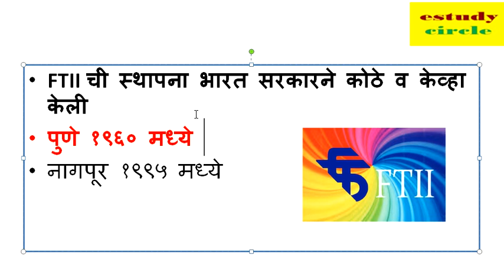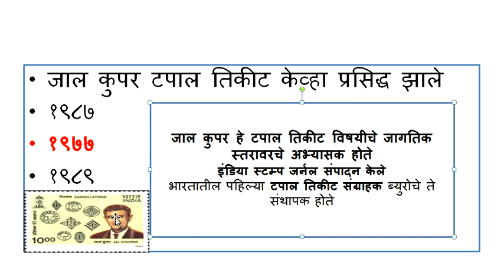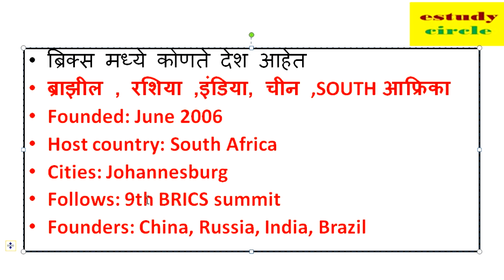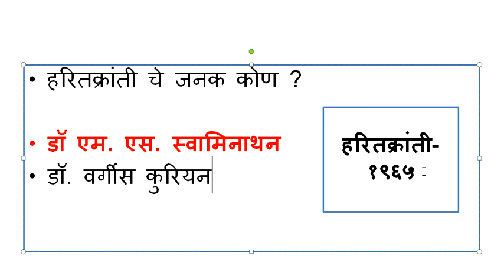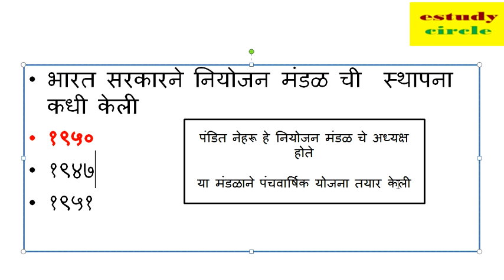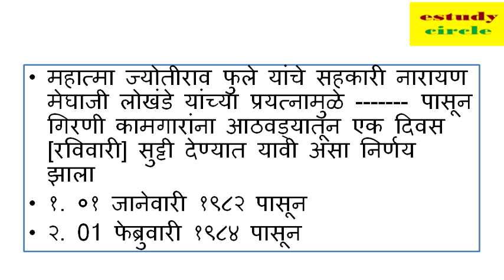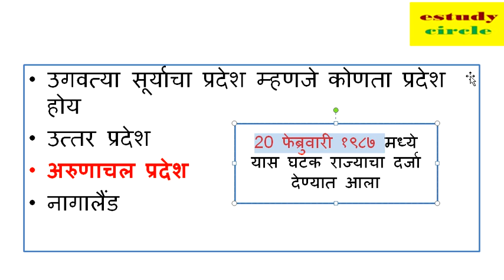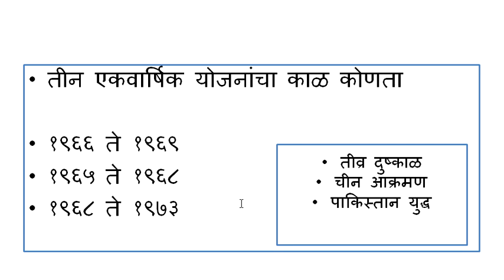History Test Series 01 || इतिहास टेस्ट series 01 || all Exam MPSC UPSC SSC TALATHI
History Test Series || इतिहास टेस्ट series 01 || all Exam MPSC UPSC SSC TALATHI lIVE TEST
MAHARSHTRACHA ITIHAS
BHARTCHA CHA ITIHAS

list=PLXwExgFSqUm-na67IBTqfMhiy7_MX5Ahx